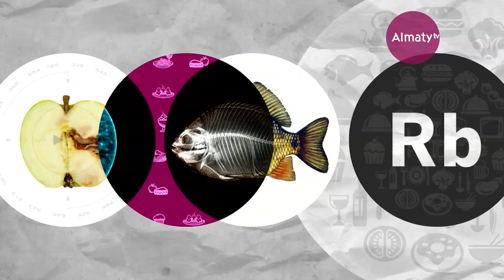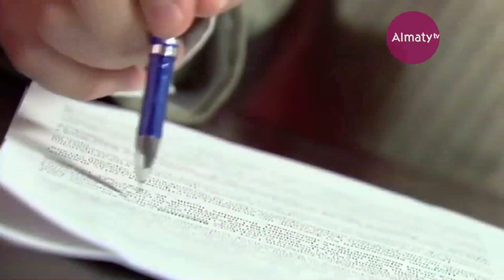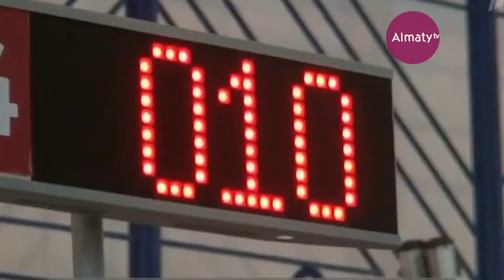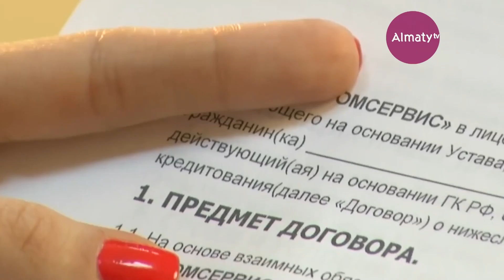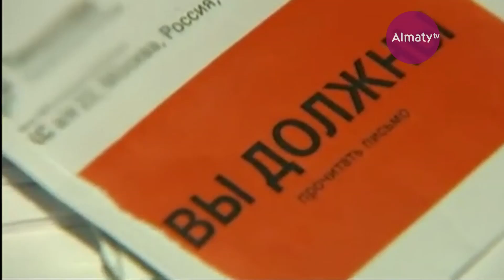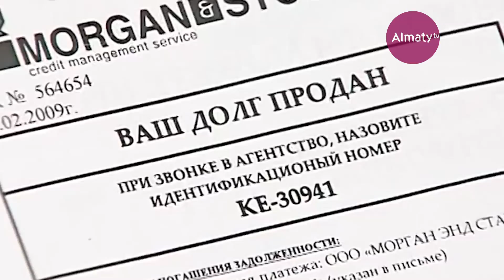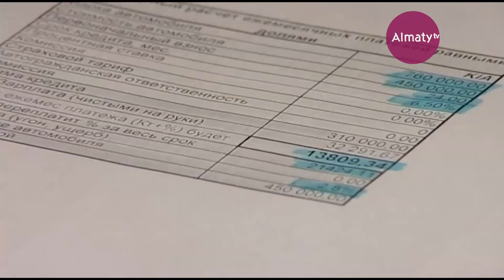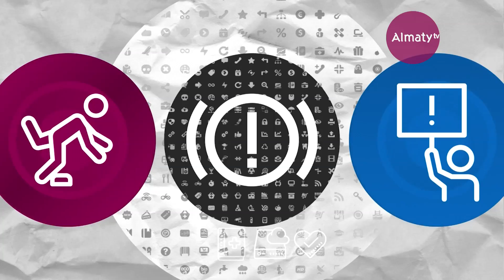Обо всем без купюр: банки (26.09.17)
Как не попасть в долговую яму? Что нужно знать о кредитах?